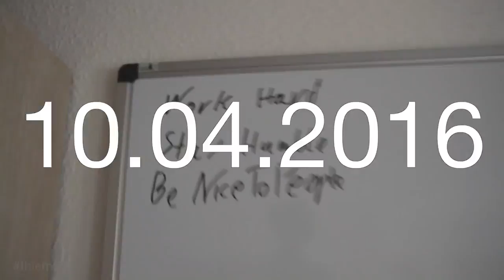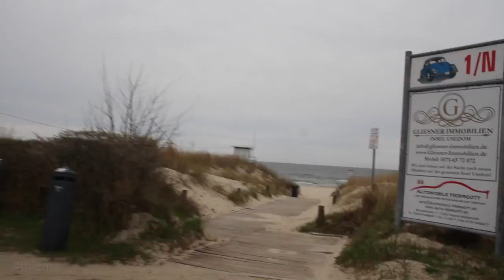deja vu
↓↓↓ Bitte Beschreibung zum Video lesen! ↓↓↓

Mein Vlogs sind eine Mischung aus dem Tagebuchartigen Dailyvloggen und Tutorials. Es geht in meinen Vlogs oft um Fotografie, Videografie, Social Media und Marketing. Also Tipps, Tricks, Stilmittel und neue Trends und Hardware. Ich möchte meine Erfahrungen und mein Wissen mit euch Teilen. Wenn ihr Fragen habt oder wollt das ich bestimmte Themen anspreche, dann ab in die Kommentare damit oder schickt mir Snapps, Nachrichten oder Mails.

Jeff Kaale - Morning Run